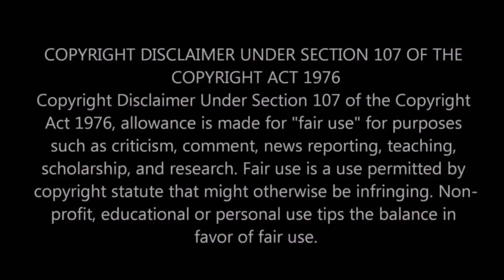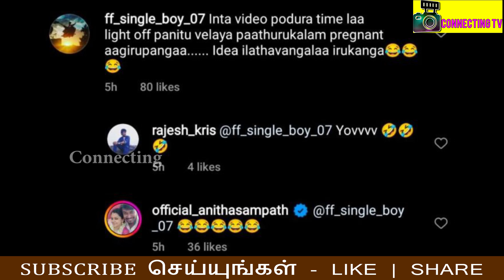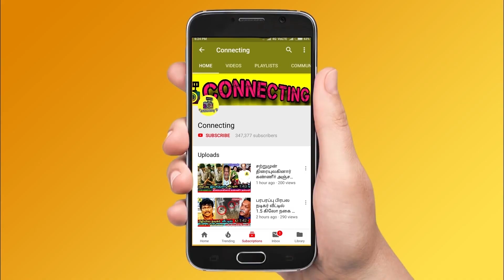இதெல்லாம் Light Off பண்ணிட்டு பண்ணுங்க ! ரசிகரால் கடுப்பான Thamarai ! Anitha Sampath ! BB Ultimate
இதெல்லாம் Light Off பண்ணிட்டு பண்ணுங்க ! ரசிகரால் கடுப்பான Thamarai ! Anitha Sampath ! BB Ultimate !  தாமரை! 24th April 2022 ! Thamarai House! Thamarai family ! Bigg Boss Ultimate ! தாமரை ! Thamarai Selvi Family spotted in Beast movie ! Bigg Boss Ultimate Grand Finale ! STR ! Thamarai க்கு விலைமதிக்க பரிசளித்த பாலா ! Bigg Boss Ultimate க்கு பின் நடந்தது இது தான் ! Finale ! Title Winner | Bala ! balaji murugadoss title winner !  Live Hotstar ! Freeze Task ! 10th April 2022 - Promo 1 | BB Ultimate | 10th April 2022  - Promo 2 | BB Ultimate | 10th April 2022  - Promo 3 | Bigg Boss Ultimate Day 49 – Promo | Bigg Boss Ultimate 24x7 | Bigg Boss Ultimate live streaming | BB Ultimate | BB Ultimate 24x7 | BB Ultimate | Bigg Boss ultimate voting result today ! Abhirami evicted | Bigg Boss Ultimate - Abhirami eliminated | Bigg Boss Ultimate - Abhirami first interview after eviction | Bigg Boss Ultimate - Abhirami Venkatachalam first interview after elimination ! Bigg Boss Ultimate  - Abhirami first live video after eviction | Bigg Boss Ultimate - Abhirami Venkatachalam first live video after elimination ! Simbu praise balaji for his talkings with thamarai and julie ! Simbu angry on balaji and Abhirami ! Simbu latest about bigg boss ultimate ! balaji sad in the night after Abhirami and niroop fight ! Balaji feeling down after Abhirami and niroop fight ! Balaji vs Abhirami ! Balaji vs niroop ! Balaji vs suruthi ! Balaji vs thamarai ! Balaji vs Julie !

Bigg Boss Ultimate Full Contestants List - Official Hotstar | Bigg Boss Ultimate VKPY Sathish | Bigg Boss Ultimate Snehan  | Bigg Boss Ultimate Julie | Bigg Boss Ultimate Thamarai Selvi | Bigg Boss Ultimate Niroop Nandakumar | Bigg Boss Ultimate Suresh Chakravarthy | Bigg Boss Ultimate Suja Varunee | Bigg Boss Ultimate Balaji Murugadoss |

Thamarai speech | Thamarai first post | Thamarai first live video | Thamarai interview after bigg boss ultimate

Bigg Boss Fame Thamarai Selvi Family spotted in Beast movie

bigg boss bala salary | bala bigg boss salary | bala salary

Thamarai bigg boss ultimate speech

kamal live about thamarai bigg boss ultimate